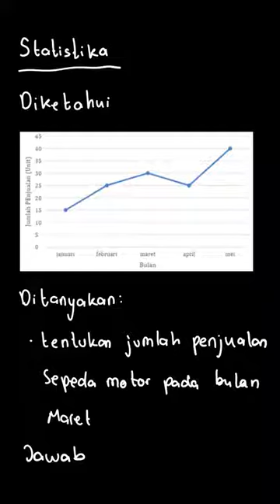Diagram garis berikut menyajikan jumlah pe... | Pendalaman Buku | Kelas 7 | 9 | Matematika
✅ Dalam video ini kita akan membahas: Diagram garis berikut menyajikan jumlah penjualan sepeda motor dari bulan Januari 2016 sampai dengan Mei 2016 .

14. Jumlah penjualan sepeda motor pada bulan Maret adalah .
a. 25 unit
c. 35 unit
b. 30 unit
d. 40 unit
Tema:
Kelas: 7
Mata Pelajaran: Matematika
Bab: 9
Buku: Pendalaman Buku Teks Matematika 1B SMP Kelas VII

👉 Buku yang telah tersedia:
{PLAYLIST_LINK}
Di mana kamu dapat menemukan kami?